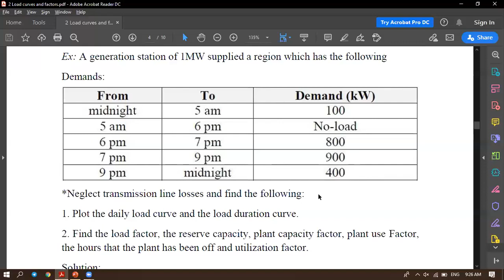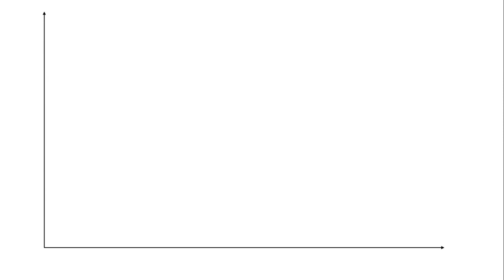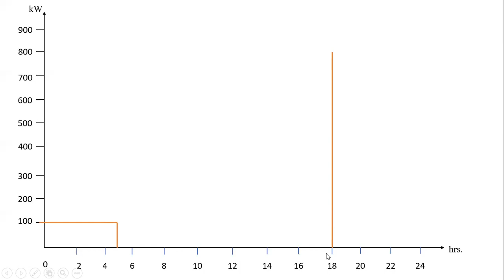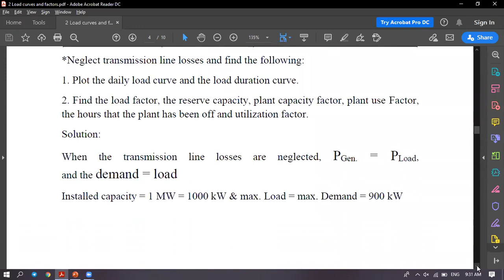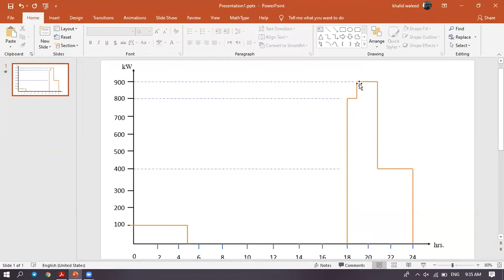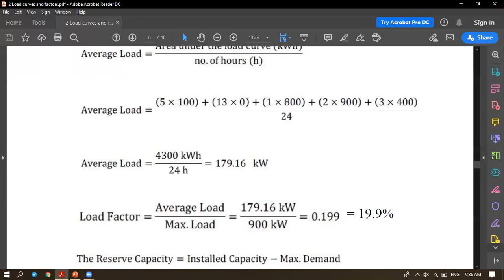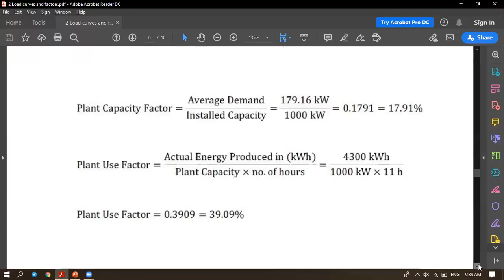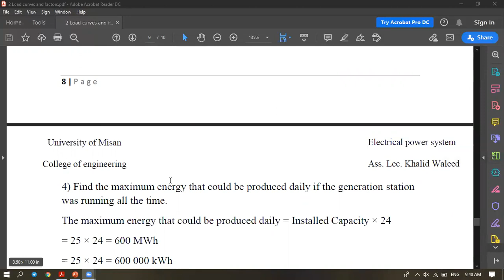القدرة الكهربائية الكورس الاول المحاظرة الرابعة هندسة الكهرباء المرحلة الثالثة الاستاذ خالد وليد